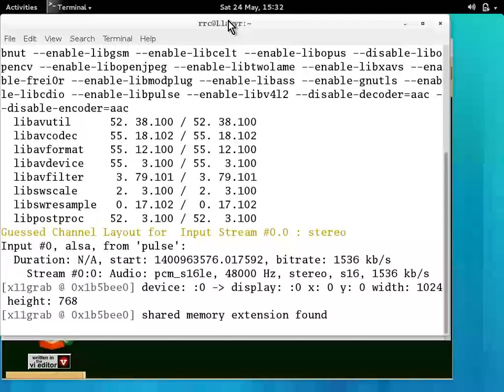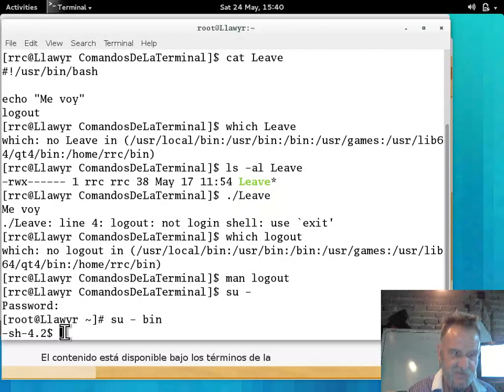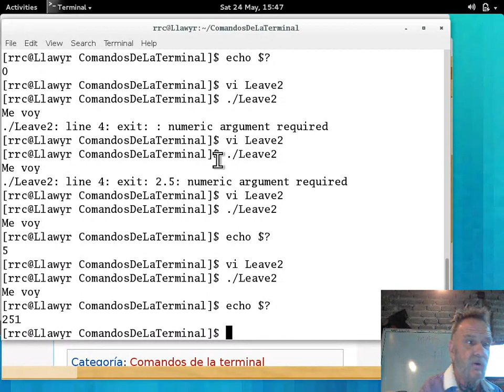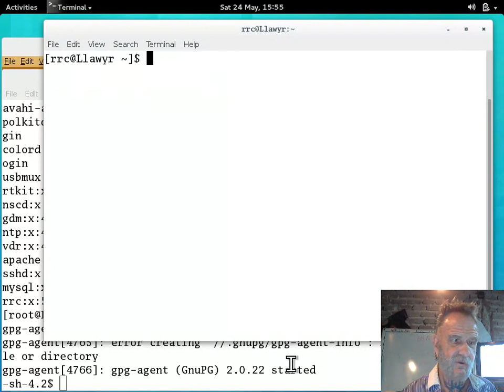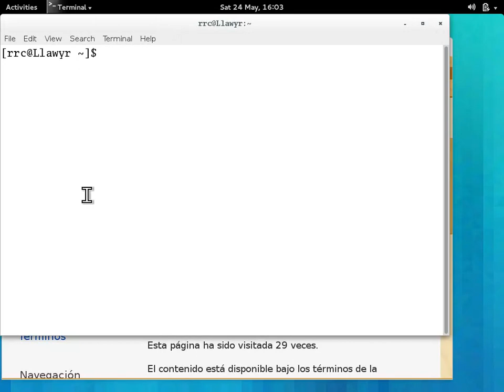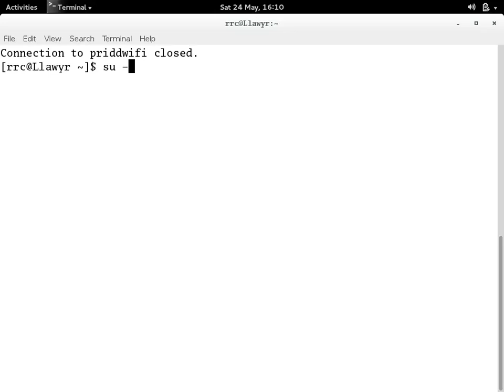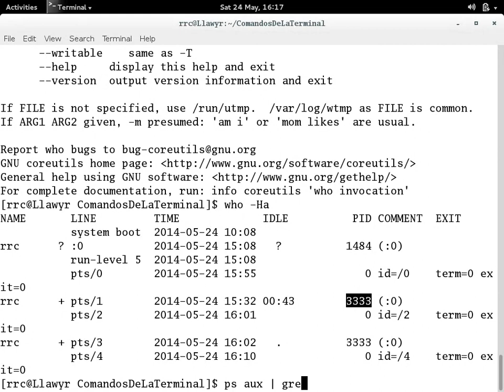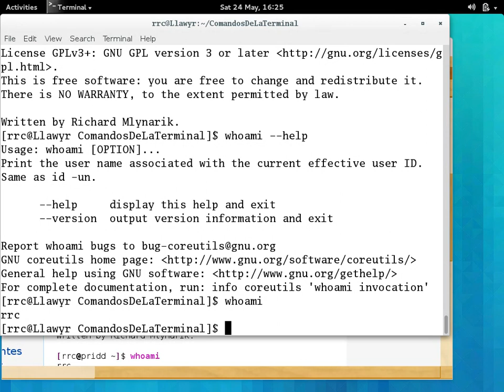Comandos de la terminal 22 - 20140524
Comandos de la terminal GNU y UNIX impartido por Richard Couture en las instalaciones de LinuxCabal el 24 de May, 2014 - Puedes descargar los ejemplos de